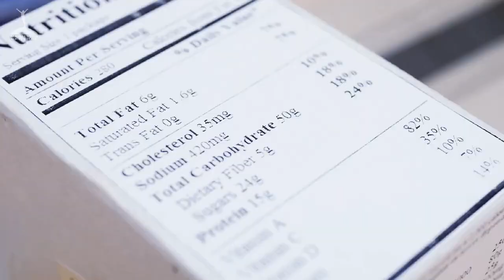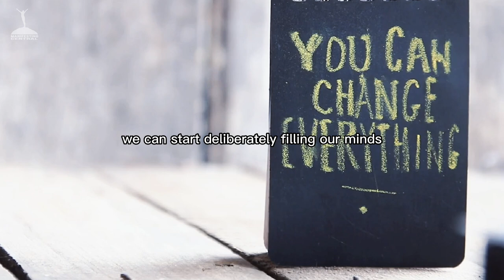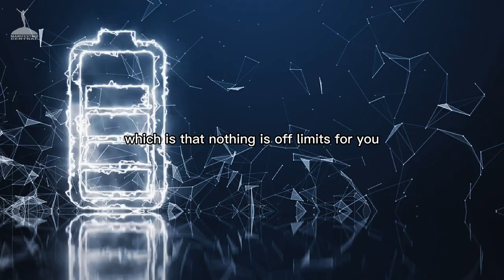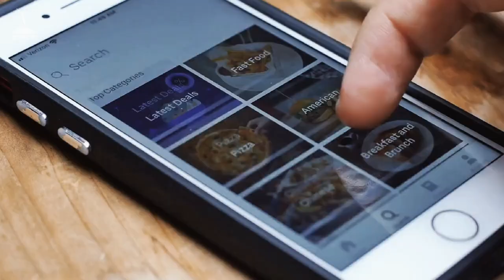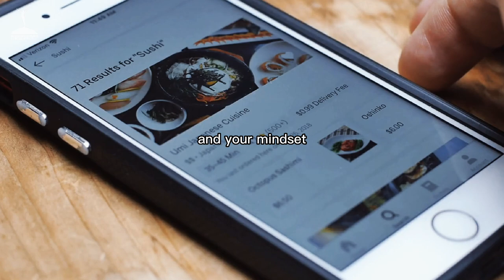This Works In SECONDS To Manifest Anything Instantly | Neville Goddard | Law of Attraction